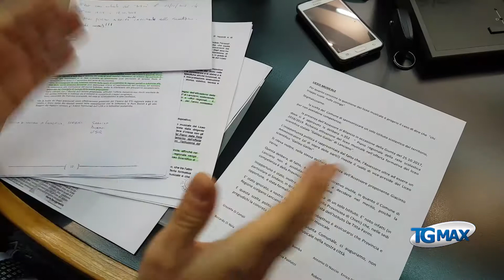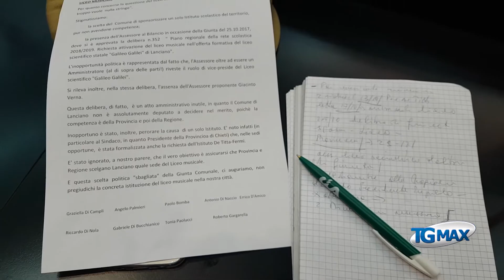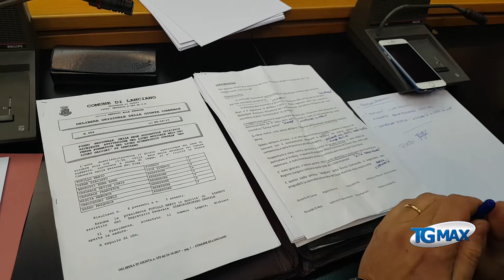Liceo musicale: la minoranza chiede le dimissioni dell'assessore Orecchioni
Liceo musicale a Lanciano: la minoranza chiede le dimissioni dell'assessore al Bilancio Carlo Orecchioni, vice preside del liceo scientifico "Galilei". La sua presenza alla giunta comunale del 25 ottobre scorso è ritenuta una "inopportunità politica".